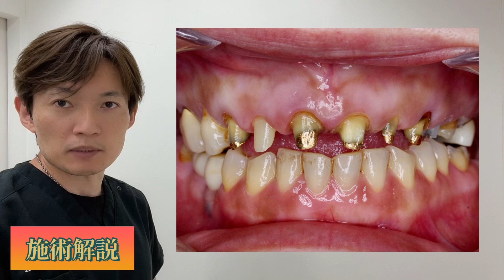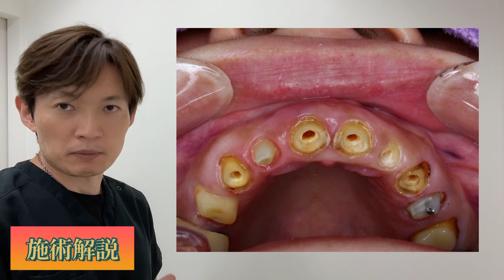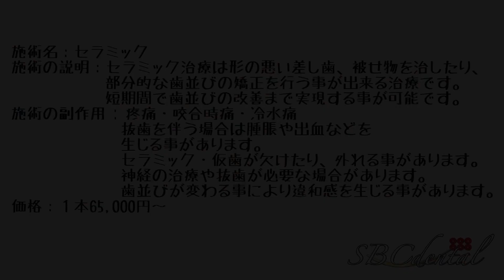金属芯を取り除いて綺麗に（他院修正）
上の歯１０本の施術です。

術前は他院で作製した仮歯が装着されています。
金属の被せ物もあり、中には金属の芯が…。
この歯並びを改善。
金属の芯（メタルコア）を除去して仮歯を装着しました。

◆2年連続！マウスピース矯正症例日本一！インビザラインGO（2019・2020年度）◆

◆湘南歯科クリニック大阪心斎橋ホームページ◆

ご予約の際は必ず『YouTubeを見た』とお伝えください。

＼高級ブランドPRADA(プラダ)・LOUIS VUITTON(ルイ・ヴィトン)が並ぶ御堂筋沿いのDolce&Gabbana(ドルチェ＆ガッバーナ)の同ビル11階に当院はございます／
大阪・なんば・心斎橋でのセラミック治療は私たち湘南歯科クリニック大阪心斎橋院にお任せください。
湘南歯科クリニック大阪心斎橋院は、セラミック矯正、ホワイトニング、マウスピース矯正、クリーニングなど、お客様の口腔内に合わせた自由診療を行なっております。

お電話でのご予約は

「WEBでカウンセリング予約」からお願いします！
📍〒542-0085
大阪府大阪市中央区心斎橋筋2-7-18
プライムスクエア心斎橋11F
🕒AM10:00～PM7:00
予約制／年中無休